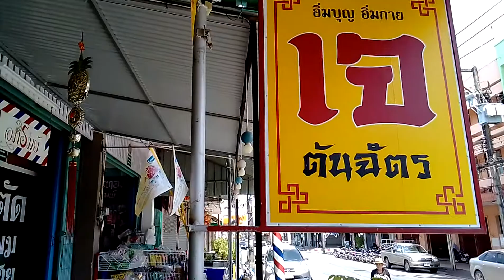ร้านอาหารเจต้นฉัตร พัทลุง